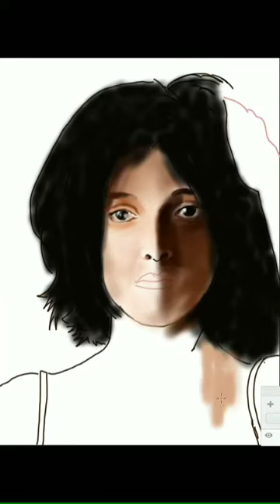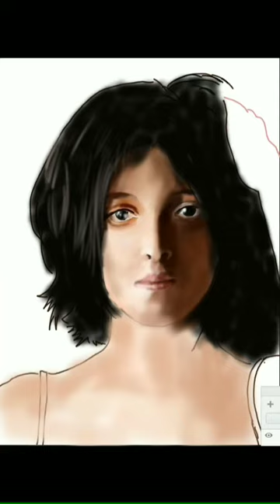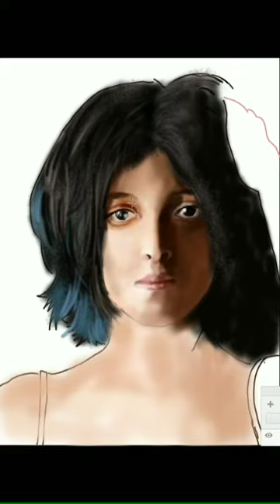Manike Mage Hithe| Yohani| Yohani Portait| Digital Painting|Yohani Song|All for Art